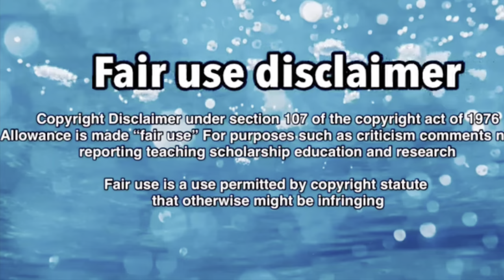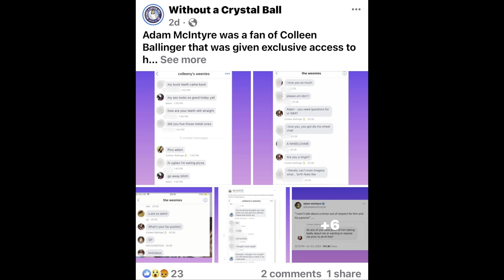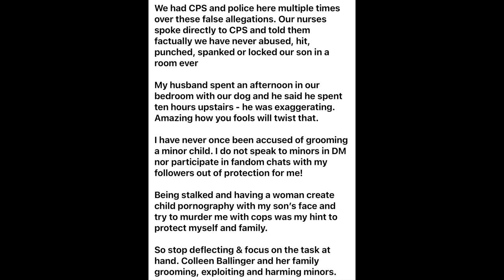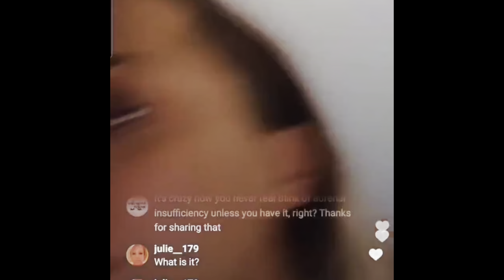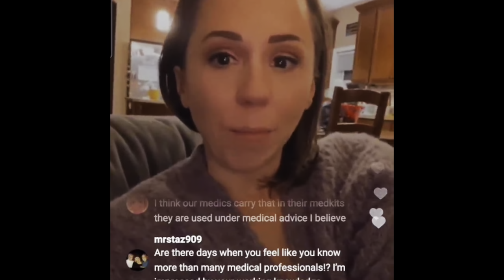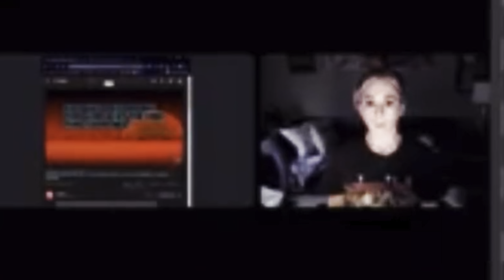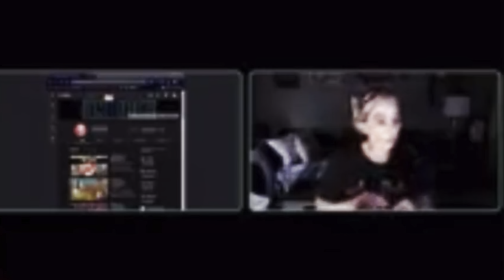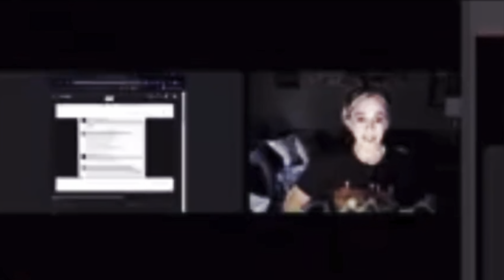Katie Joy calls people FOOLS for believing her son was locked in a room for 10 HOURS, THIRST IS REAL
Three years ago kj was called out for allowing her son to be kept in a room for 10 hours she gave the excuse that it was the dog that todd had in the room with him yet as you will see from the video she said her son was suffering from insomnia and that the all had a long day and some other excuse not three years later she is still lying about what happened and has the audacity to call rational people fools some who are even her supporters i guess.